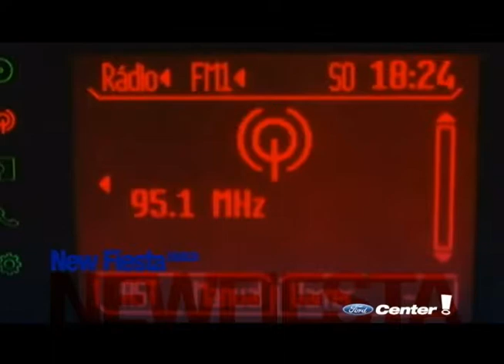FordCenter Woods 18 11 2011